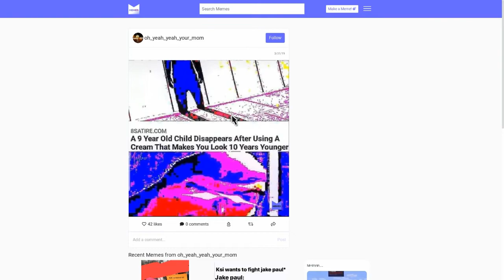Plants vs zombies but i have a seizure